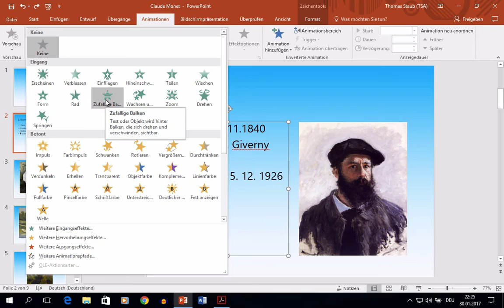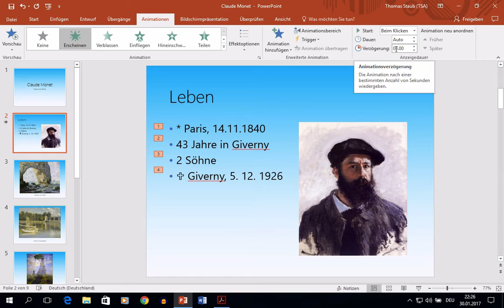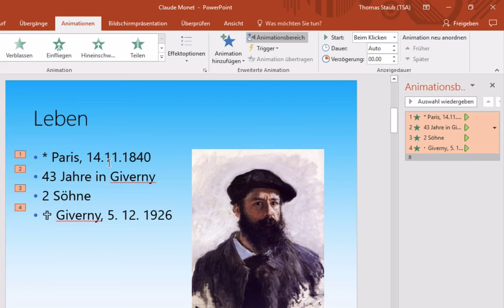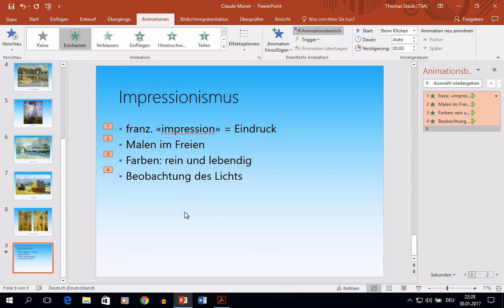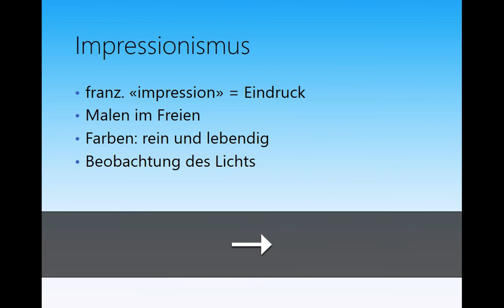Powerpoint 2016 Windows: 23 Animationen